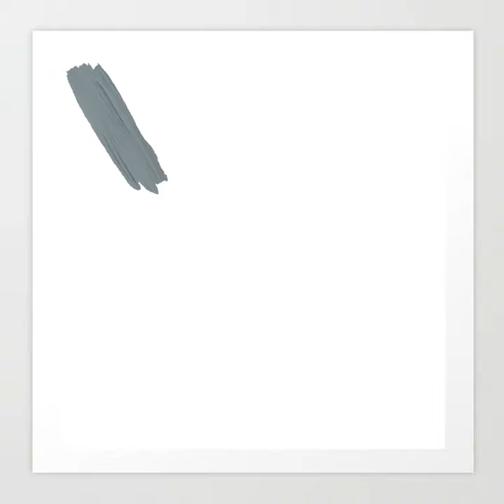카나에그림 (앱)